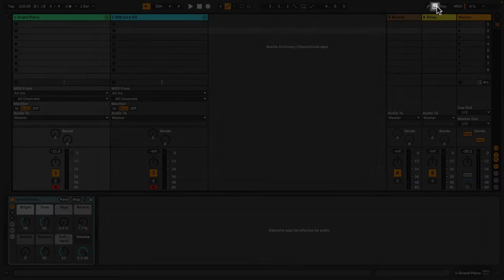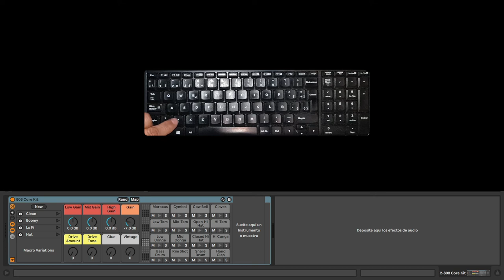Utilizar el teclado del ordenador para tocar en Ableton Live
Primeros pasos con Ableton Live es una serie de píldoras de vídeo en español en la que el formador certificado de Ableton César Berti responde a las preguntas más comunes sobre Live y su uso.

En este vídeo explica cómo utilizar el teclado del ordenador para tocar instrumentos de Ableton Live.